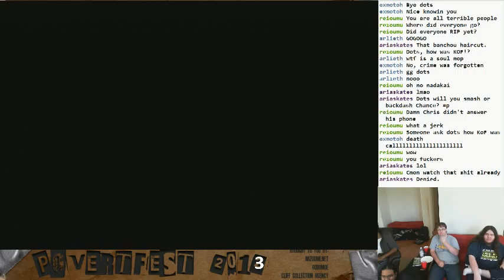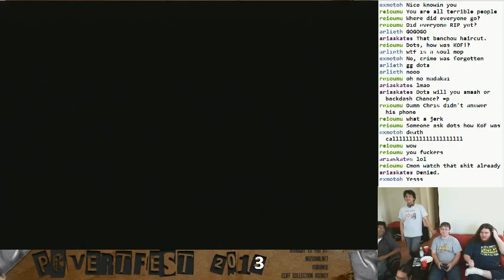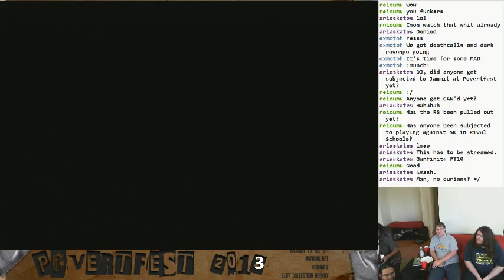Day 84 (actually 2) of Povertfest: the Dokapon body montage! - 11 / 15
Dokapon Kingdom: the one game guaranteed to end friendships faster than Mario Party.